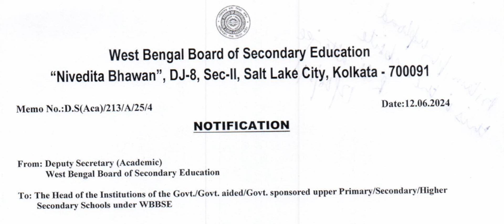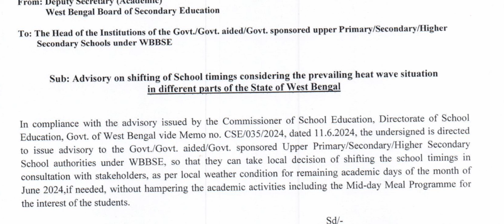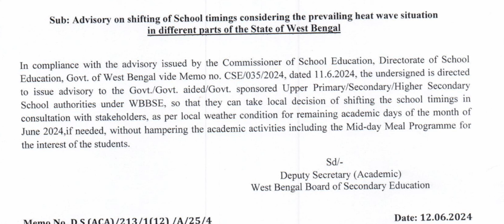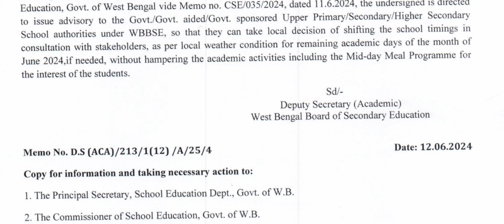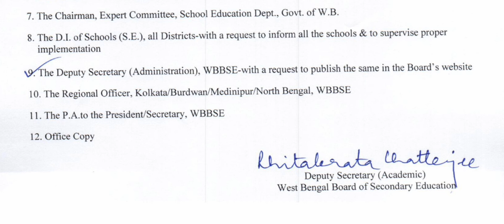Morning School Time Notice || WBBSE || West Bengal Schools Class 5 to 12 Morning time 2024